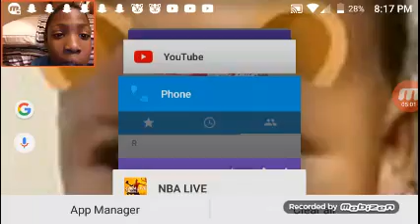Basketball Fails w/ Electric Hunter6